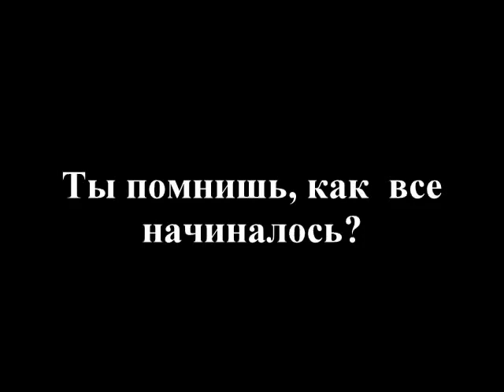Мы не прощаемся, а только говорим до свидания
Автор - Анастасия Соколова